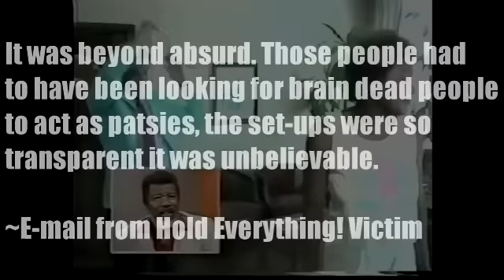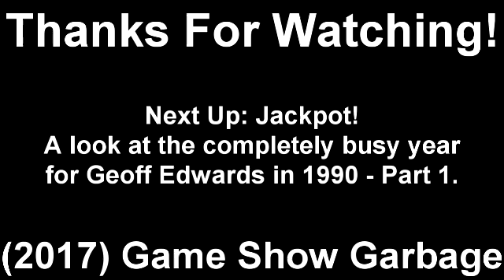The Games Of '90 - All About The Opposite Sex & Hold Everything Revisited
It's a special revisited edition of The Games Of '90! This time around, Cyndi takes another look at the Dan Enright Banality Hour in All About The Opposite Sex and Hold Everything with more info than previously done in the inductions and see if they deserved better.